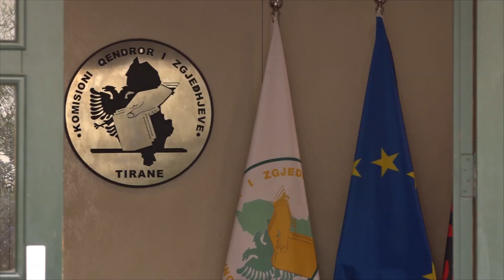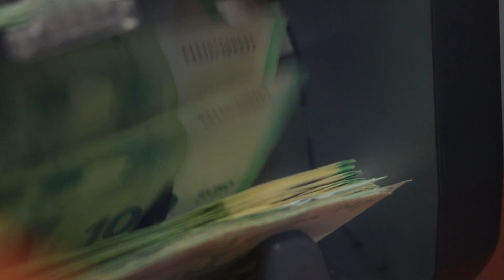Ambasadorët Kim e Hohmann takojnë Celibashin:14 maji jo vetëm zgjedhje lokale, test për progresin